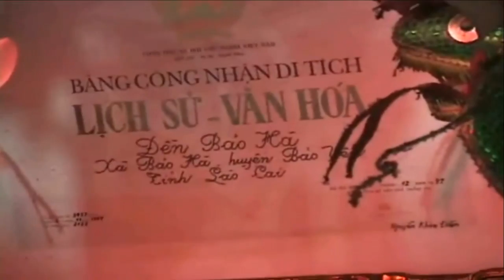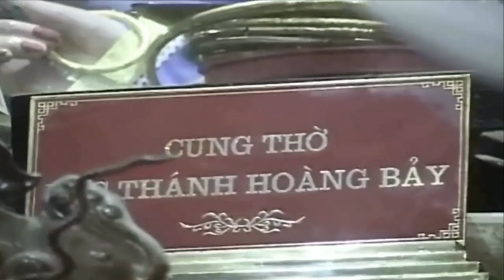Hát Văn Hầu Đồng : Hầu Giá Hoàng Bảy Thanh Đồng : Nguyễn Việt Đức Loan Giá Phụng Hành Tại Phủ Vân